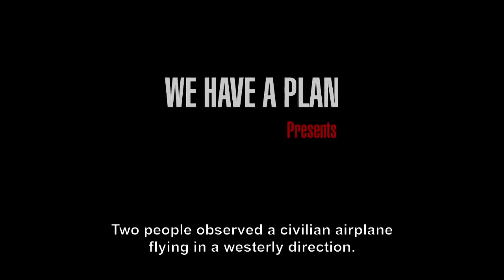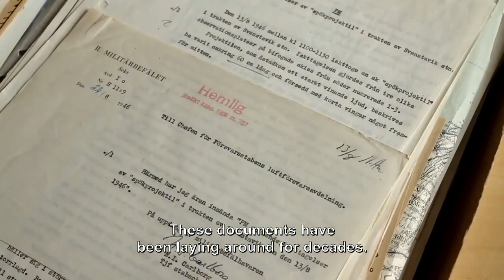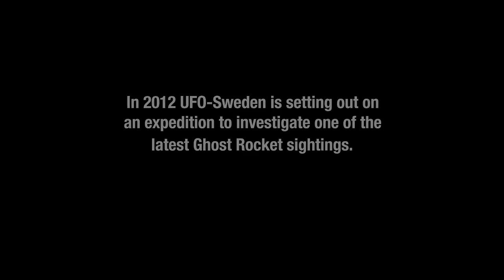New Swedish UFO Documentary HD Teaser - UFO OVNI 飞碟 НЛО ユーフォー ExoPolitics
~Unslave Humanity Tactical Media ~sub ~credits: GhostRocketsFIlm

In 2012 UFO-Sweden will head out on an expedition to investigate a UFO-phenomena that has been seen throughout Sweden for decades.

The Expedition is scheduled to take place this autumn in a lake deep in the forests of northern Sweden. Coming along on the trip will be a professional diving team, and over one ton of equipment including boats, cameras, a side scanning sonar and metal detectors. A documentary team will be following the investigation and are in the production of a film that will be released 2013.

This video is [FAIR USE] under © COPYRIGHT LAW it is: ➀ noncommercial ➁ trans-formative in nature ➂ not competitive with the original work ➃ not effecting its market negatively FAIR USE NOTICE: This video contains copyrighted material the use of which has not always been specifically authorized by the copyright owner. We are making such material available in our efforts to advance understanding issues, etc. We believe this constitutes a 'fair use' of any such copyrighted material as provided for in section 107 of the US Copyright Law. In accordance with Title 17 U.S.C. 107, the material on this site is distributed without profit to those who have expressed a prior interest in receiving the included information for research and educational purposes!